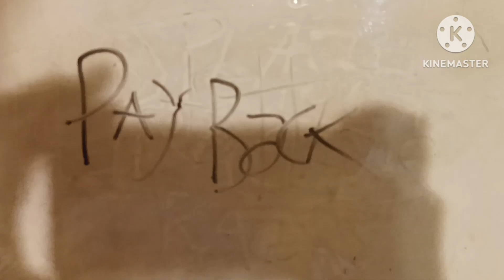Hot Rods Season 1 Episode 4 PayBack